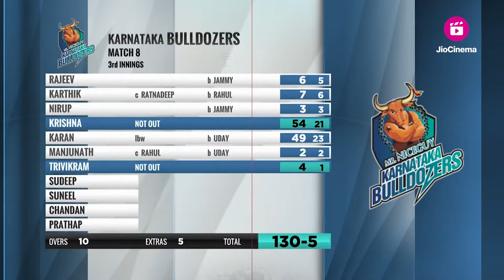Darling Krishna & Karan Forge A Huge Score For Karnataka Bulldozers | Celebrity Cricket League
Watch the 3rd Inn Highlights of Match 8 played between Karnataka Bulldozers and Bengal Tigers on 02 Mar 2024 in Bangalore.

Karnataka Bulldozers Squad:

Pradeep (c), Sudeep Kichcha, Rajeev H, Suneel Rao, Jayram Karthik, Prathap, Prasanna, Shiva Rajkumar, Ganesh, Krishna, Saurav Lokesh, Chandan, Arjun Yogi, Nirup Bhandari, Nanda Kishore, Sagar Gowda

Bengal Tigers Squad

The Celebrity Cricket League (CCL) is a one-of-a-kind tournament that combines the glitz and glamour of the entertainment industry with the passion and excitement of cricket. The league features teams representing different regional film industries in India, such as Bollywood, Telugu, Tamil, Kannada, and Bengali.

What sets the CCL apart from other cricket leagues is the fact that the teams consist of actors, directors, and producers who are also avid cricket fans. This adds a unique flavor to the tournament as fans get to see their favorite celebrities play the sport they love.

Over the years, CCL has attracted a huge following not only in India but also in other parts of the world. The league has produced some thrilling moments on the field, with several nail-biting finishes and outstanding individual performances.

Apart from being a platform for celebrities to showcase their cricketing skills, CCL also raises awareness about social issues and supports various charitable causes. This adds a sense of purpose to the tournament and makes it even more meaningful for the players and fans.